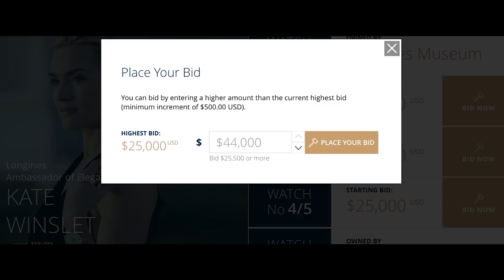LONGINES TIME MACHINE (BONUS): A watch from 60 years ago has been revived by Kate Winslet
Longines is offering three people an impossibly rare watch along with the chance to be treated (and to travel) like royalty when they receive it at a world event of their choosing from none other than Kate Winslet, whose foundation to help autistic children will receive all of the proceeds. Not a portion, the entire amount. The three winners will even get to take a friend or partner. Let’s be real. This is a Titanic-sized feelgood story that the two of you will dine out on for the rest of your life.

Good luck!